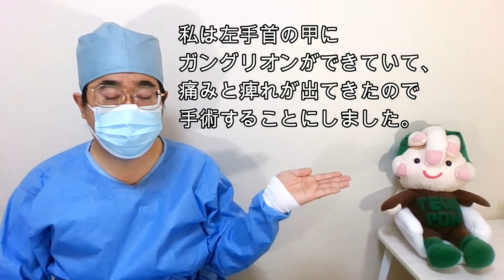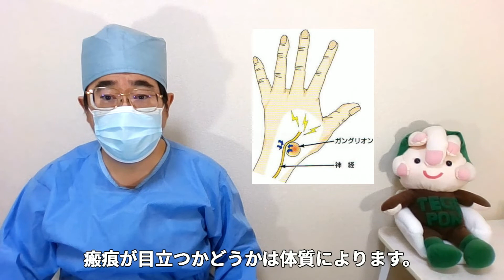（ガングリオン）傷痕は？手術中痛いの？手術してすぐ動かしていい？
元の相談ブログ

てげぽんTVです。手外科専門医による医療相談を行っています。
「手外科」というのは整形外科の中の一領域で「手」の疾患を扱うところです。非常にマイナーな領域で「手外科」という領域を皆様に知っていただくことと「手外科」という領域の認知度を高めることを目的にしています。
「手外科」領域の動画を見てみるとほとんどが整骨院の関係者の動画で医師の動画があまり見られません。医師による、それもその領域の専門医による疾患の解説をする動画も必要なのではと思いチャンネル開設致しました。

相談とその回答の文章は説明欄の一番上の「元の相談ブログ」に貼ってあります。併せてご利用ください。

「てげぽん」というのは写真のキャラのことで「手外科」のゆるキャラです。「てげぽん」は少し握った状態の手をモチーフにしています。目の上と鼻の部分は人指し指、中指、薬指です。ピンクの部分が爪です。頬は親指と小指です。同じくピンクの部分が爪です。顔が手の平の部分にあたります。

管理人略歴
手外科センター長、整形外科部長として働いています。
日本整形外科学会専門医
日本手外科学会専門医
日本整形外科学会認定スポーツ医
日本整形外科学会認定運動器リハビリテーション医